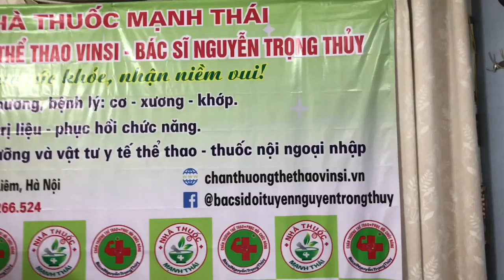Cách băng đầu gối - Bác sĩ thể thao Nguyễn Trọng Thuỷ - Chấn Thương Thể Thao Vinsi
Trong video này , tôi xin chia sẻ với mọi người CÁCH BĂNG ĐẦU GỐI : Bảo vệ và hỗ trợ điều trị " Hội chứng chè đùi " ( Đau mặt trước đầu gối ).
Có thể họ sẽ quay lại cảm ơn Bạn đó!
Vì sức khoẻ và đam mê của Bạn, Gia đình Bạn và Cộng đồng!
Bác sĩ Thể thao Nguyễn Trọng Thuỷ:
 ĐĂNG KÝ KÊNH BÁC SĨ THỂ THAO NGUYỄN TRỌNG THUỶ ĐỂ NHẬN NHIỀU VIDEO MỚI VỀ Y HỌC THỂ THAO – VẬT LÝ TRỊ LIỆU - PHỤC HỒI CHỨC NĂNG ĐỂ CHĂM SÓC THẬT TỐT CHO CƠ – XƯƠNG – KHỚP CỦA BẠN NHÉ!!!